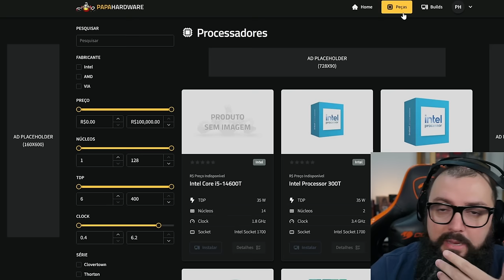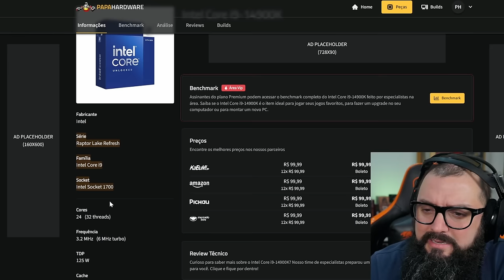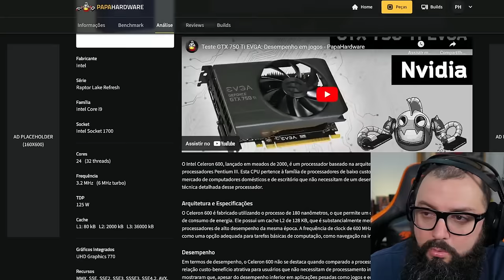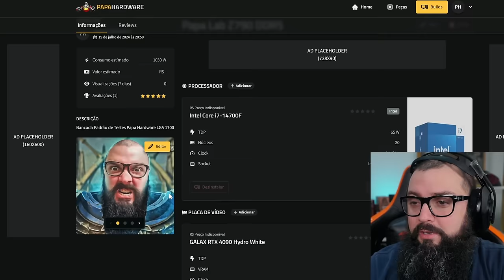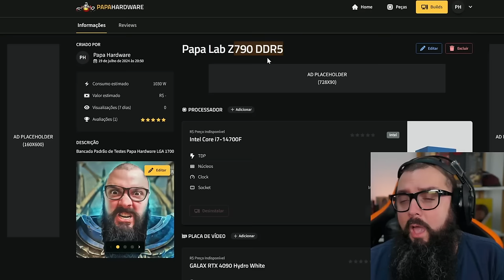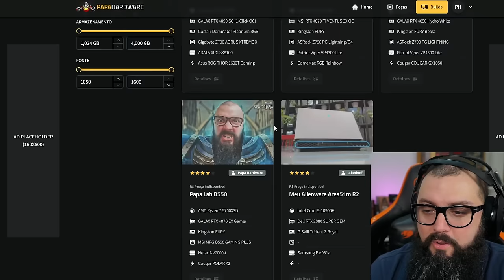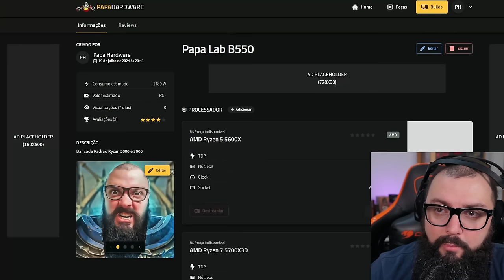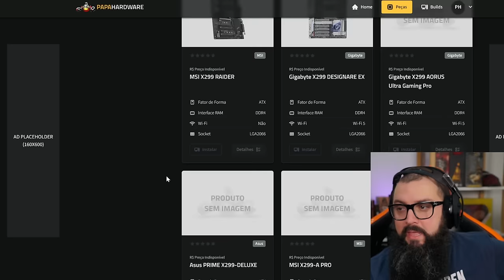Estou Torrando R$ 20.000,00 Por Mês Dessa Forma !